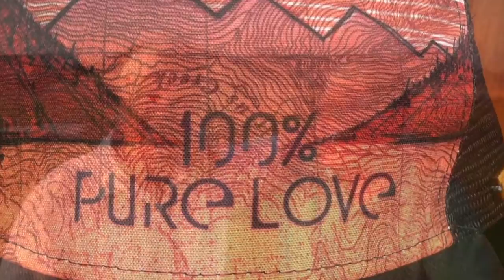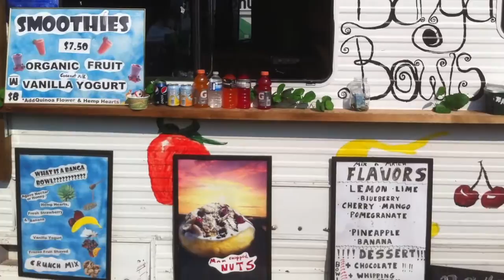Bill 3 0 Better Than Ever